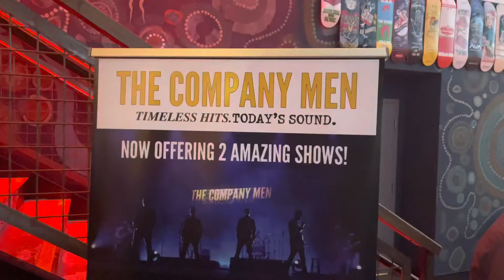TSE 2022 - Walkthrough - Anaheim House Of Blues